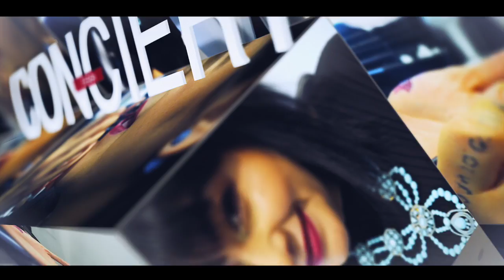ANA ALVARADO BELINDA PREMIOS OK